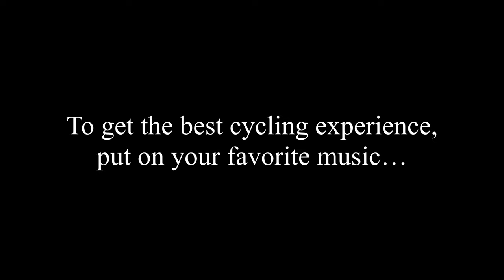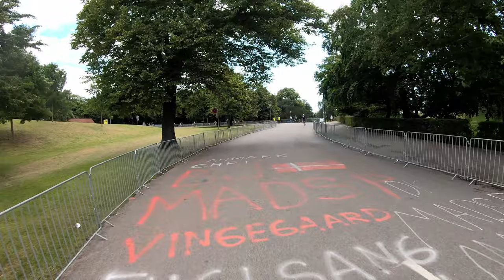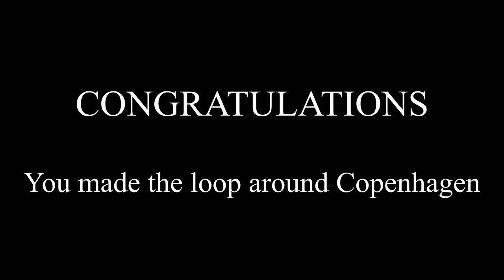Tour de France 2022 - Stage 1 / Tour de Copenhagen (Denmark) - Indoor Cycling Training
The Grand Départ of the Tour de France (2022) started in Copenhagen with a time trial. Belgian Yves Lampaert triumphed over all the favorites and won the time trial on this route through Copenhagen. Copenhagen is widely famed as one of the most bike-friendly cities in the world and more than 60% of the habitants use their bikes to cycle to work. The day after the time trial, the course was turned into a loop called Tour de Copenhagen, and everybody was invited to try the time-trial course. More than 20000 cyclists joined in on the cycling festivities. The route will take you through the different parts of Copenhagen. Among the sights along the route is the Little Mermaid, the Palace of the Royal family, the Royal Library, Tivoli, and the City Hall. You will find bands and DJs playing along the route. Copenhagen is very flat so this ride is perfect as a warm-up and for anyone that wants an easy ride.

Dive into an immersive indoor cycling experience with our training app ’Open Road’ for Windows. The app lets you ride the ride for real and provides a better and more realistic indoor cycling experience compared to our ride-along videos on YouTube. The app is compatible with all ANT+ cycling devices, including smart trainers, power meters, and speed sensors. Athletes with spinning and exercise bikes without ANT+ compatibility can control the speed manually and enjoy riding with all the important cycling data displayed during the training session.

Just add music:
Most cyclists would agree that the ride to Col du Tourmalet is outstanding. But with music, opinions are very mixed. So we have added no music. Instead, we recommend adding your favorite music to the ride. It is quite simple. Mute YouTube and open a browser window. Find a site that offers music (Spotify, YouTube, etc…) and pick the music you like, and enjoy the ride... We have left the original sound of the ride out. This is because the noise from passing cars, vibrations from the road, wind, and the rider's breathing drowns the natural sound of the surroundings.

Bike the World has filmed this ride with the journalistic purpose to document, describe, educate on, and informing about world-famous and epic bicycle rides around the world. As a courtesy, this video is free to view at home. Our videos may not be copied. Likewise, one may not use our videos outside our YouTube channel or our training app 'Open Road' without written permission. Our videos are protected by international copyright laws and any misuse will be prosecuted accordingly.